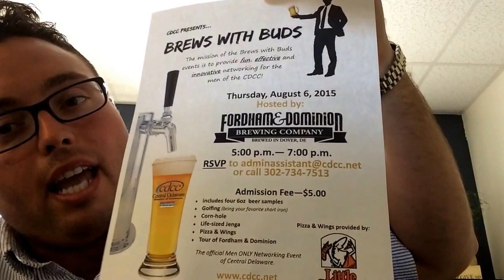CDCCmoviemonday- Brews With Buds